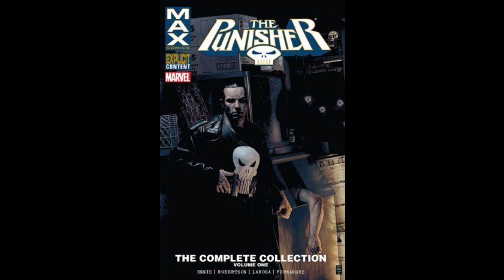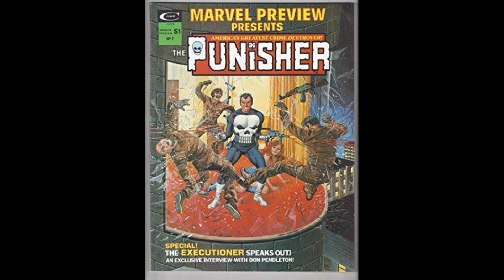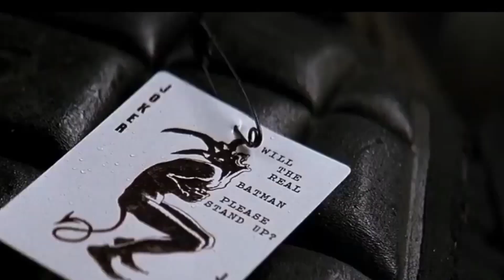Punisher Origin story | Explained in hindi | Superhero Cosmos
Hello everyone how are you doing and I hope you are doing good. I am back with a new video. So sorry for the delay, but now you will get videos in alternate days.

So guys in this video we are going to talk about a origin story of punisher. So many people don't know the origin story of punisher.

Video and script by - _garry_minati_

punisher vs spiderman, punisher vs spiderman comic, punisher vs spiderman daredevil wolverine, spiderman vs punisher stop motion, punisher vs spiderman latino.

Creativity and Inspiration Of the Artist Involved.

the Companies/Original-Artist(s)/Record-label(s).All
and is strictly done for a creative/promotional
purpose.*

©Marvel/Disney
©All Rights Credit Are Marvel Welt Disney

Apke bhai ko instagram par bhi follow karna yaar apne ko bhi banna hai social influencers 😆😆-
mr_tony_starrk

So milte hai next video mein till then be a superhero and be unique.